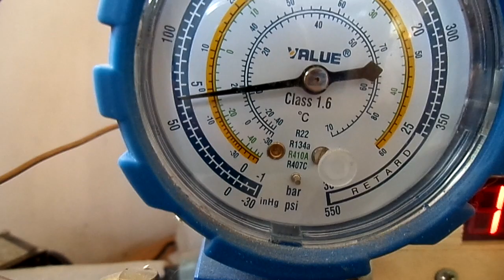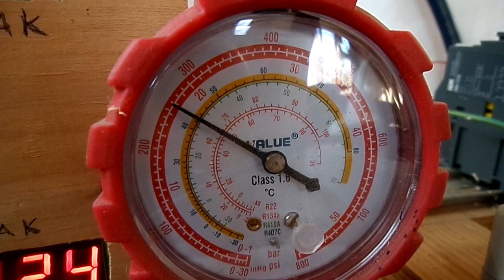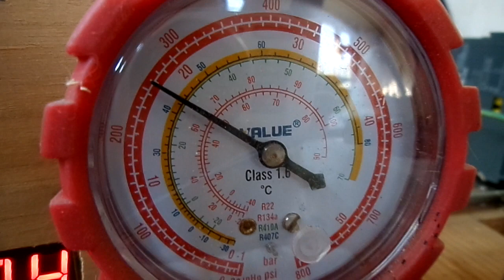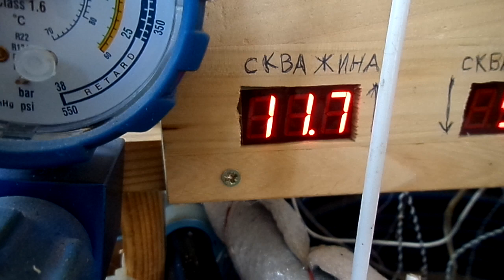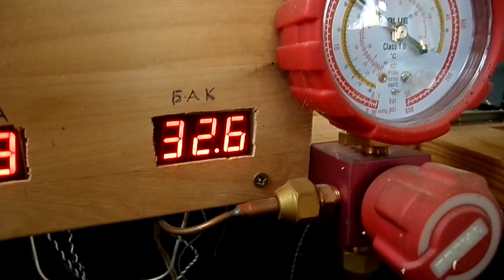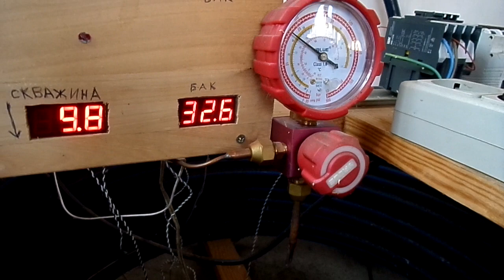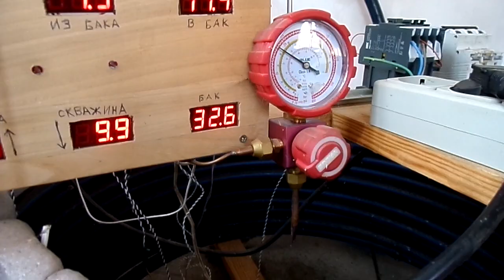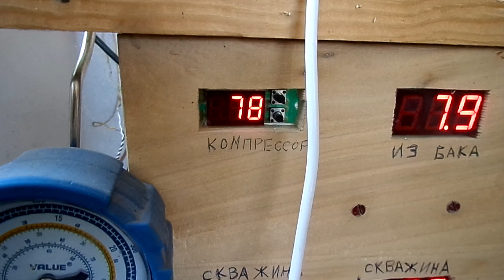Самодельный тепловой насос в работе